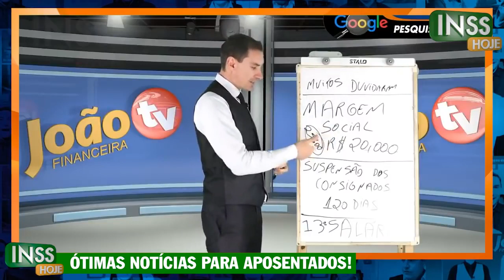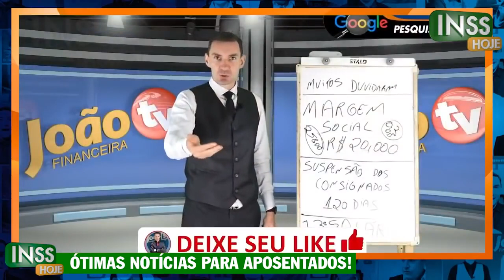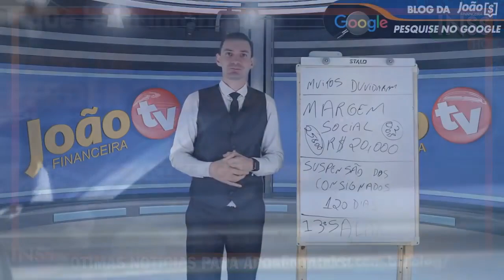JÁ está na CONTA - Margem Social e Suspensão dos empréstimos consignados INSS! TODOS DUVIDARAM!!!!